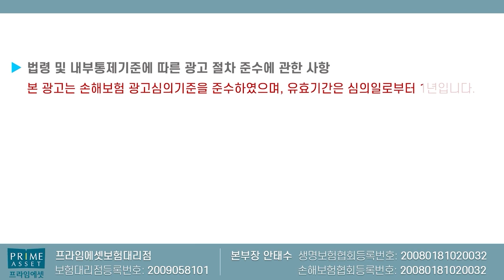이젠 망했다ㅠ 유사암진단비 일반암20%만 보장?? (8월부터 대폭축소~)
8월1일부터 모든 손보사들이 일반암의 20%만 가입이 됩니다.
현재는 일반암과 유사암 1:1로 가입이 되며 한회사의 최대 5천까지

가입이 가능하지만 8월부터는 일반암의 최대 20%만 가입이 되며
누적 3천만 본다고 하니깐.. 유사암 가입이 제한될것으로 예상됩니다.

그전에 미리미리 준비하세요~~

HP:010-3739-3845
카톡친구추가:r2an
카톡플러스친구:보험왕